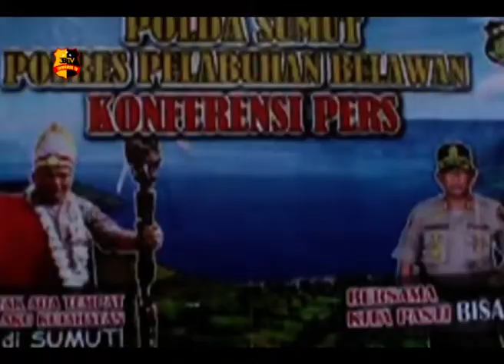EDARKAN GANJA PRIA BERINISIAL S DI CIDUK POLISI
MANORSA RAMANSEN SIHOMBING WARGA GANG BERSAMA UJUNG PASAR 4 DESA MANNGGAL
KECAMATAN LABUHAN DELI HANYA MAMPU TERTUNDUK MALU SAAT DIADAKAN PRESS RELIRIS DI MAPOLRES PELABUHAN BELAWAN.

PASALNYA SAAT RUMAH TERSANGKA DI GELEDAH PETUGAS DARI BAWAH TEMPAT
TIDURNYA DI TEMUKAN DAUN GANJA KERING SEBERAT 850 GRAM
BARANG BUKTI LAINNYA YANG DI AMANKAN DARI RUMAH TERSANGKA BERUPA 1 BUAH TIMBANGAN  1 BUNGKUS KERTAS TICTAK DAN 1 UNIT TELFON GENGGAM .